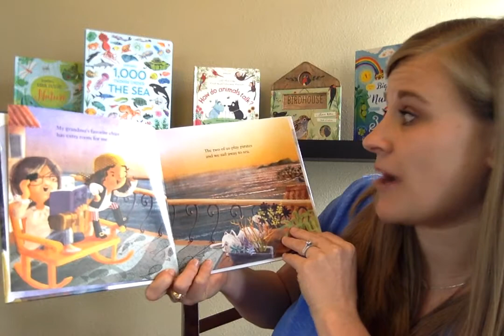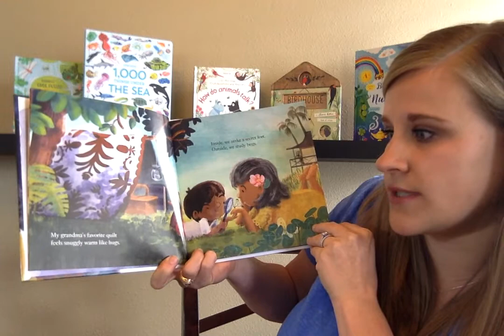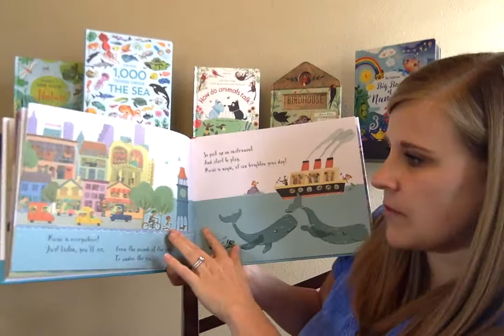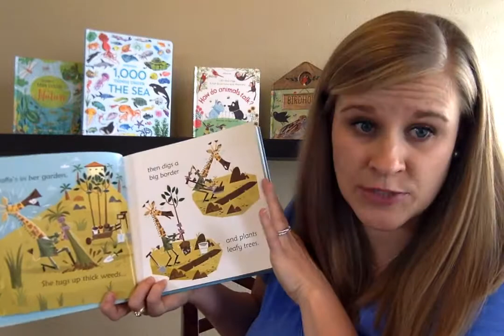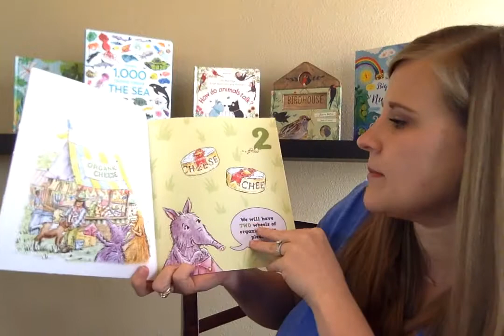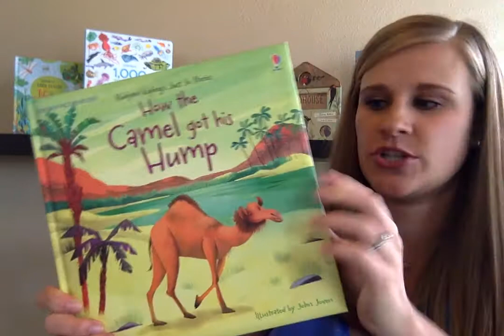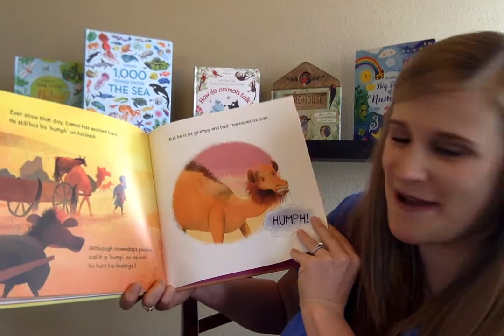New Usborne Books & More Story Books 2018